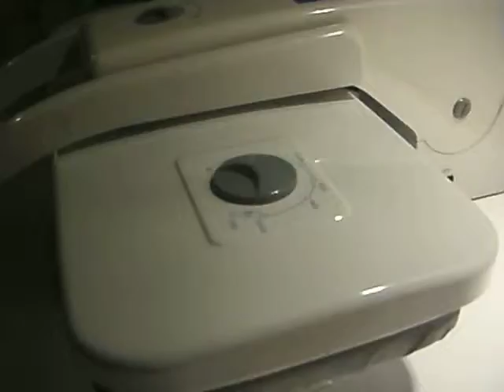Conair FSP10 Fabric Steam Press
EXCELLENT COSMETIC CONDITIONS, It has been tested, and it works very good. It has normal wear, 2 or 3 scratches or scuffs but nothing mayor, except ,Included water funnel cup and manual copied from the web.
This Conair fabric steam press provides professional results at home. Seven times larger than a standard iron, it uses powerful bursts of steam to quickly press away wrinkles on clothes, linens and drapes. Quick and easy to use with indicator lights, steam burst button, temperature control and convenient water storage. UL listed. Imported. 21-1/2Hx23-1/2W".